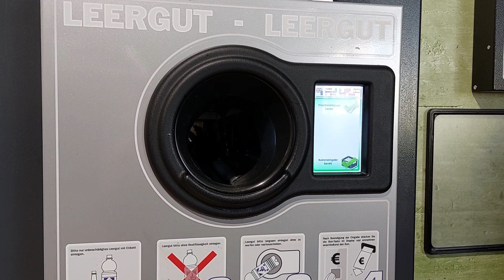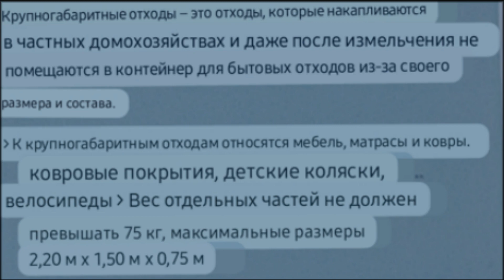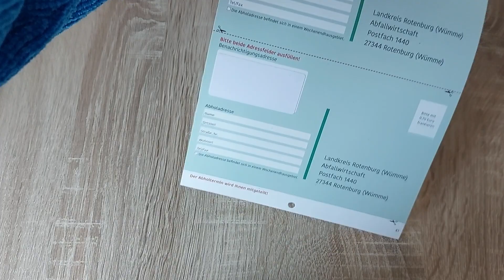Календарь мусора в Германии - Что это? И зачем он нужен? /Сортировка мусора в Германии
Меня зовут Лилия. И вы попали на канал Liliya Redfox.
Хочу показать вам интересную штуку в Германии – это календарь мусора. Я не знаю, получили вы его уже или нет, но вот нам уже пришел.

Я как-то уже снимала видео о сортировке мусора в Германии, и мне многие написали, что мы это уже сто лет делаем и т.д. Но уважаемые, я же и не для вас это снимала. Знаете, сколько здесь сейчас приезжих, которые понятия не имеют как это делать.
Так вот календарь мусора. Здесь в начале идет описание куда и какой мусор нужно выкидывать, как сортировать. Время и место приёма отходов и т.д.

Отдельно принимают несколько раз в год на мобильном мусороприёмнике такие вещи как лампы, остатки клея, консерванты для древесины, люминесцентные лампы.

Также есть место приёмов листьев от деревьев со дворов и обрезанных веток.

В календаре указано, что крупногабаритные электроприборы вывозят бесплатно по запросу. А небольшие электроприборы, такие как тостер, электрические зубные щетки, кофеварки, фены и блендеры и тому подобное можно сдать в передвижной пункт мусора. В каждом городе он свой и поэтому и нужно иметь этот календарь мусора, чтобы знать куда отвезти эти вещи.

Вот, что меня особенно удивило, так это то, что пробки от бутылок тоже не нужно выкидывать. Вот как написано в календаре: они слишком ценны чтобы их выбрасывать. Также указано, что их нельзя использовать повторно, но вот измельчить и использовать, как изоляционные материалы – можно.

Также в календаре указано, что дважды в год можно подать заявку на крупногабаритный мусор, заявка находится в конце календаря, и до 4 куб.м. утилизация будет бесплатная. К крупногабаритным отходам относится мебель, матрасы, ковры и коврики, детские коляски, велосипеды. Вес отдельных предметов не должен превышать 75 кг.

Ну и в середине календаря есть самый простой календарь на целый год, с возможностью делать какие-то заметки или записи.

Ну вот такой информацией я хотела с вами поделиться сегодня. Не знаю, насколько она вам интересна, но я думаю, если уже мы живем в Германии, то это важно, потому что правила страны нужно знать.
Всем желаю хорошего настроения. Не забывайте подписываться на канал, и до встречи в следующих видео. Пока, пока.